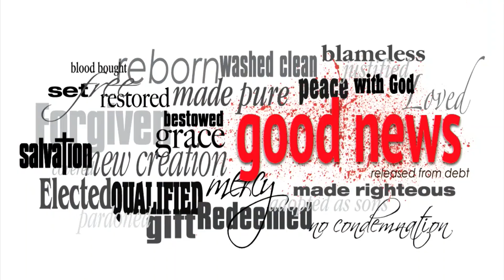Good News: Forgiveness (Saint John UMC Sermon for March 12, 2023)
Pastor Tom Grieb continues our “Good News” sermon series.

The good news of Christ is very much tied to what he does on the cross. The cross paves the way for our forgiveness and sets us on the path of new life. It reconciles us with our Heavenly Father. It makes us “at-one” with him.

We know that in Christ we have someone who is in our corner. He is our Advocate before the Father. Jesus bears our sin, so we don’t have to. All of this is a matter of grace. It is then up to each of us to accept this grace through faith.